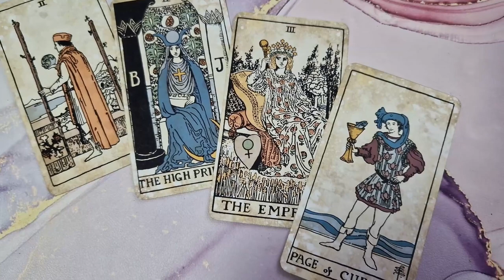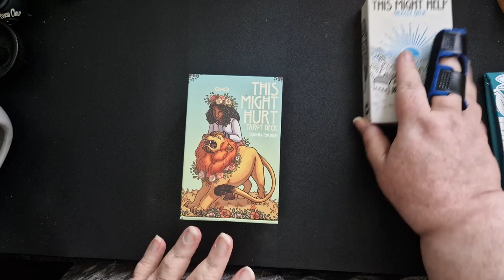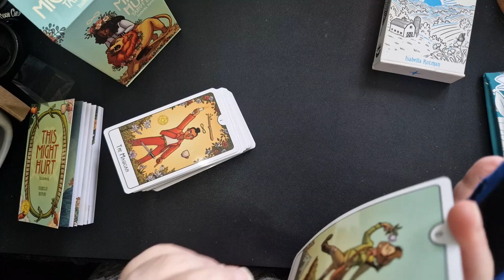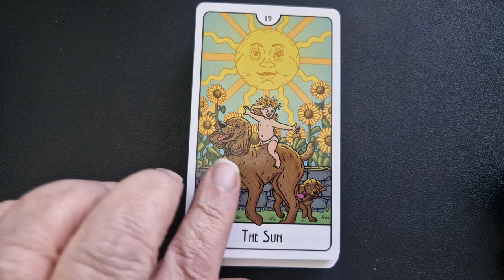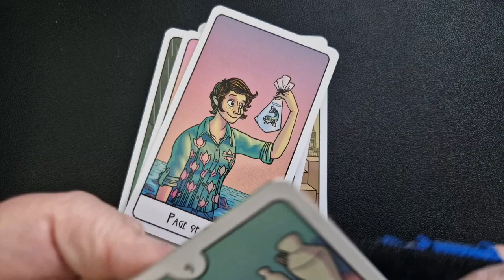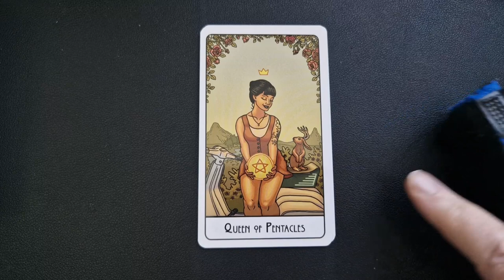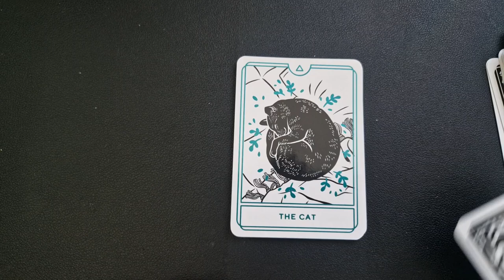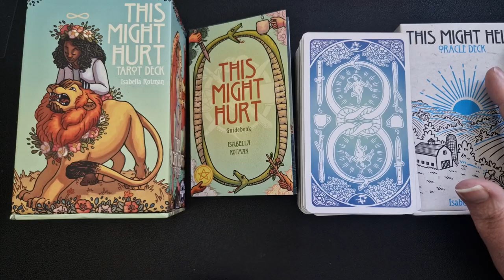This Might Hurt Tarot Limited Edition Unboxing Flip-Through & Review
This Might Hurt Tarot Limited Edition Unboxing Flip Through & Review in HD by Lisa from Mythical Witchery.
If you want a reading from this wonderfully diverse and inclusive deck, message me to arrange!

Chapters:
0:29 Introduction
1:00 About the Deck
2:51 The Unboxing
10:05 The Guidebook
15:01 About the Cards
16:36 The Major Arcana
24:33 The Minor Arcana: Wands
28:38 The Minor Arcana: Cups
32:39 The Minor Arcana: Swords
36:24 The Minor Arcana: Pentacles
40:00 The Oracle Deck
47:46 The Shuffle
51:44 Final Thoughts
• Want a reading? Message me!

Join me for witchy reviews, Pick-A-Cards, live Tarot/Oracle readings, contests and give-aways, Tarot reviews, flip-throughs and unboxings, Guided Meditations, collective readings and more!